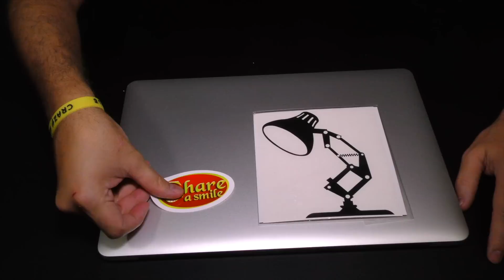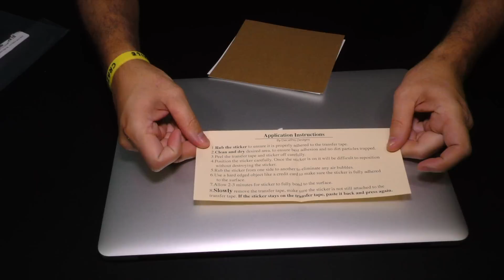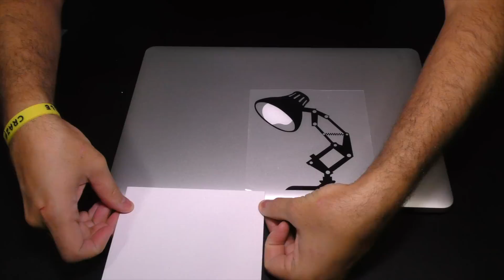Can You Guess My New Laptop Decal?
I'm working on the next Easter egg video, and took a little break because I wanted to hang out with you for a bit, and show you what I got!

I got a new sticker for my laptop, you know the little apple light? Well this sticker seems like the light was made for it. If you wanna watch me remove my old decal and, see how I install a new decal on my mac book pro then let's hang out.

Don't worry though, I'm still working on another easter egg video, this is just taking a little break in between.

Fan Mail:
Crazy Nate
2047 N. Last Chance Gulch STE 382